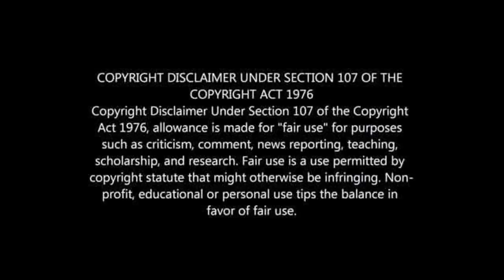BENNI MCCARTHY LIFESTYLE 2021: WIFE,CHILDREN, CARS, HOUSE, NET WORTH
BENNI MCCARTHY BIOGRAPHY: WIFE,CHILDREN, CARS, HOUSE, NET WORTH